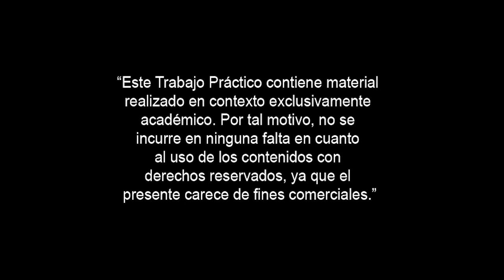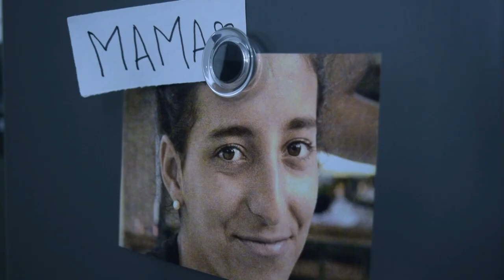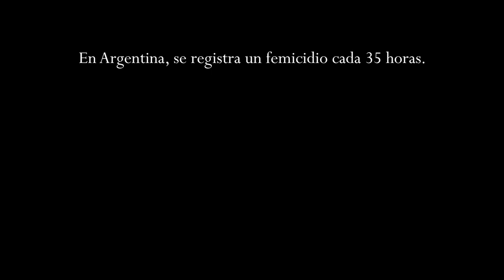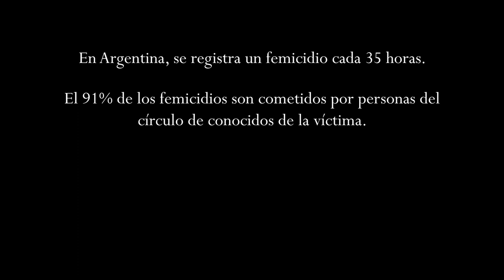Scars of an inheritance - Short Film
Short film made in the Audiovisual Art Direction II subject, about gender violence.

Direction & Edition: Camila Bas
Colorimetry: Violeta Magnoli
Lightning: Cintia Núñez